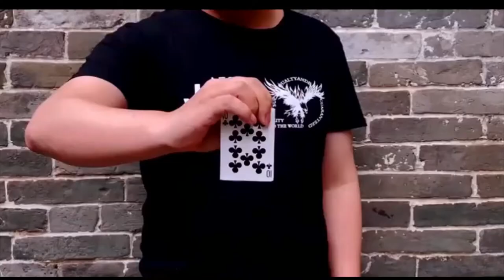Card to Mask Magic Trick